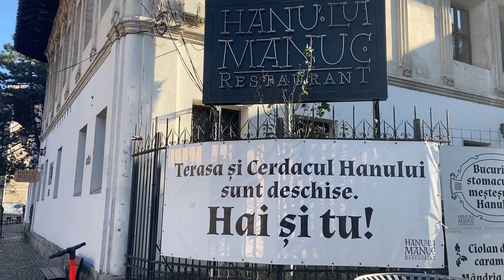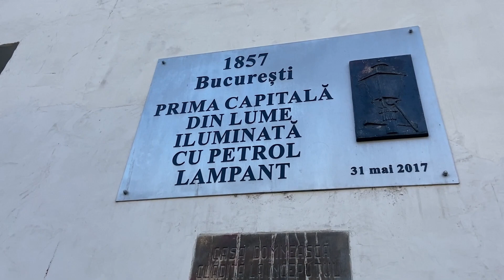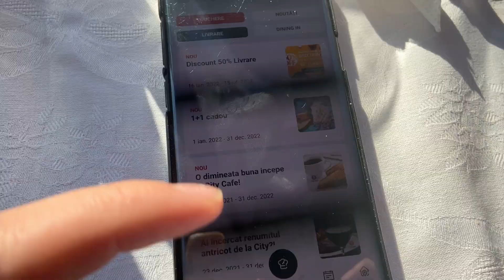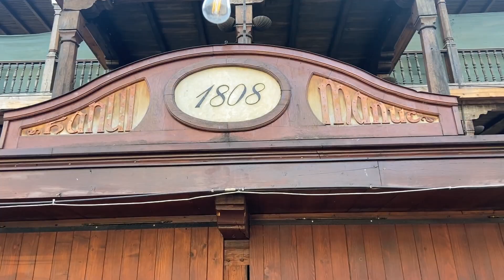Turul Romaniei | B | O intreaga telenovela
De la o simplă telenovelă care s-a întâmplat acum 130 de ani, m-am trezit în 2022 că m-am teleportat într-un loc care m-a făcut să zic plângând "SUNT ACASĂ!"

Deși am trăit în mai multe locuri, pentru diferite perioade de timp, n-am simțit niciodată că exist doar ca să mă bucur de ceea ce îmi oferă această viață. Mereu a trebuit să fac ceva, să alerg după un ideal, să caut următorul lucru măreț pe care îl pot atinge. Și acum mă întreb, dar de trăit când? CÂND A FOST ULTIMA DATĂ CÂND AȚI SIMȚIT CĂ TRĂIȚI? ȘI ATÂT! Doar atât.

📍Am vizitat:
♦️Pasajul Macca-Vilacrosse
♦️Palatul CEC
♦️Hanu' lui Manuc

Dacă aveți o întrebare sau un gând bun de împărtășit cu noi, ne auzim in comentarii aici și pe Instagram ❤️

Vă mulțumim pentru că ați ales să vă petreceți timpul alături de noi,
👩🏻‍❤️‍💋‍👨🏼 Cristina și Mihai

Program editare:
DaVinci Resolve